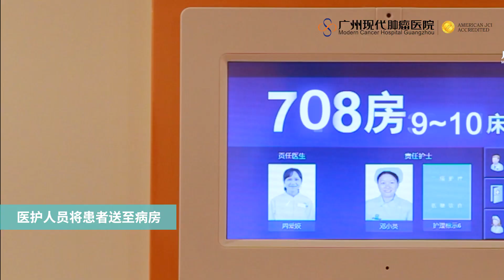圣丹福广州现代肿瘤医院-国际医疗优选服务系列：接机服务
出国治疗癌症不用愁，圣丹福广州现代肿瘤医院为您提供接机服务，让您放心、安心和舒心。